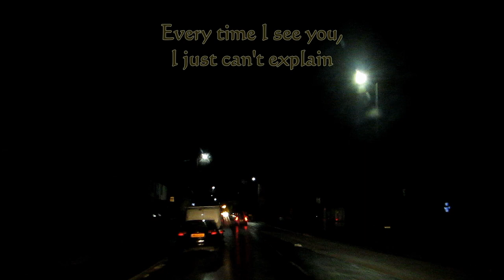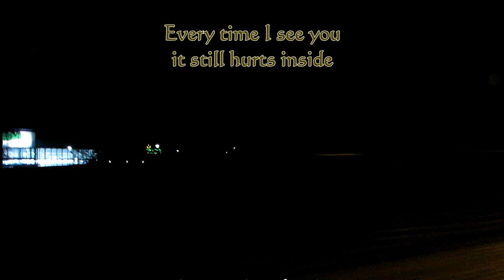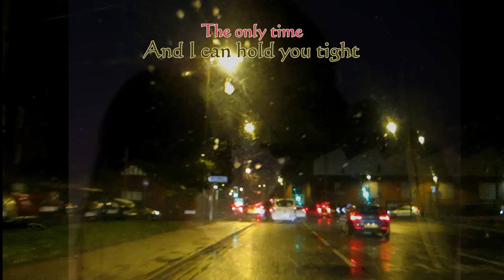The Only Time (alternative version)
This is the original version prior to the ISA  demo.
© Ken Hartland and Keith Hartland.